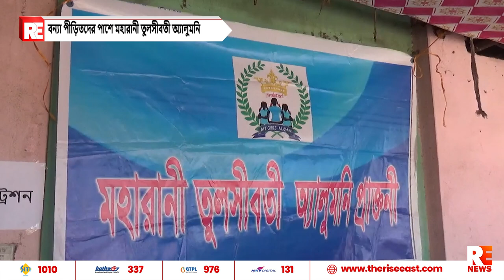বন্যা পীড়িতদের পাশে মহারানী তুলসীবতী অ্যালুমনি